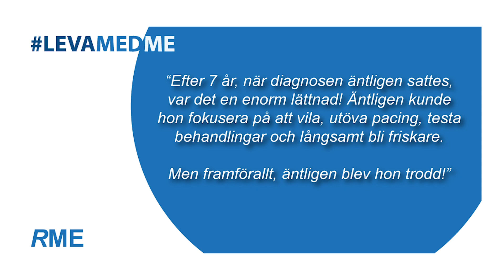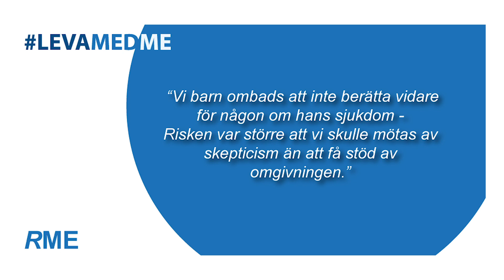Intro konferens 2021: Hur är det att leva med ME?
NYA PERSPEKTIV PÅ ME/CFS
RME:s konferens 13 oktober 2021.